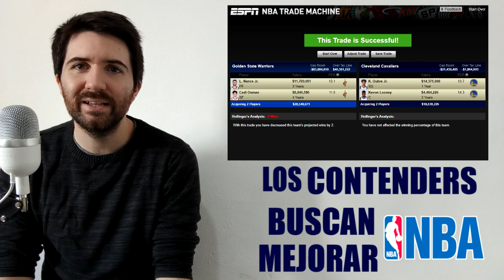Lakers Warriors Sixers y Boston buscan traspasos | Clippers conformes con lo que tienen? | NBA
El dia de hoy hablamos de algunas noticias que han salido a la luz en las ultimas horas respecto a traspasos de equipos realmente muy importantes.
Los Lakers pareciera que se cansaron de Gasol y están decepcionados de su rendimiento (algo que era una obviedad, pero se termina de confirmar).
Los Warriors ven con buenos ojos a Cedi Osman e irían por el alero de Cleveland Cavaliers. Dicen que están dispuestos a dar jóvenes, pero cuales y cuantos?
Boston se mueve y tiene a Harrison Barnes y Jeramy Grant (este último bastante mas caro y difícil de conseguir) como grandes objetivos. Lograrán algo de aqui al final del periodo de traspasos o se quedaran tal y como están?
Los sixers parece que tampoco están 100% conformes con su equipo y suena fuerte el nombre de Will Barton, jugador actualmente en Denver Nuggets, que no esta teniendo su mejor temporada pero sigue siendo un gran jugador.
Po9r último, se comenta que Clippers estarían "conformes" con el núcleo que tienen, y habrían cesado en la "venta" de Lou Williams, y quizás esto también implica que la búsqueda de un base armador que tenían también se caiga. Hacen bien?

MUCHISIMAS GRACIAS A :
Barrio Bravo y Ortizz por colaborar con el canal

🏀 Twitter.com/MaxiYTBasket
🏀 Facebook.com/MaxYTbasket